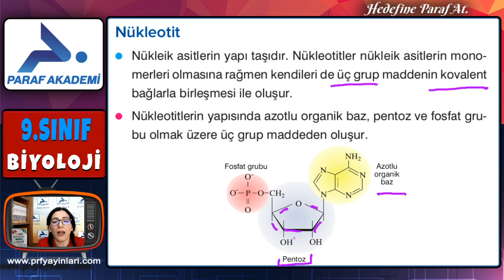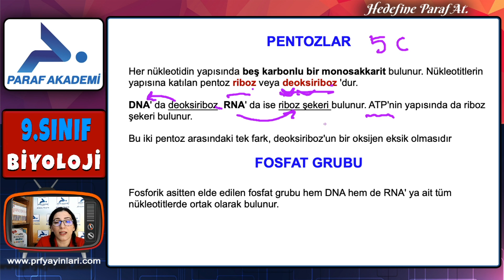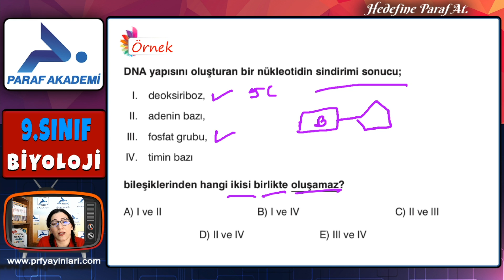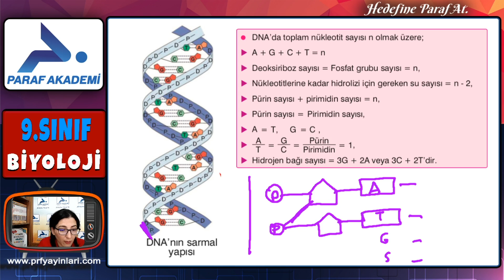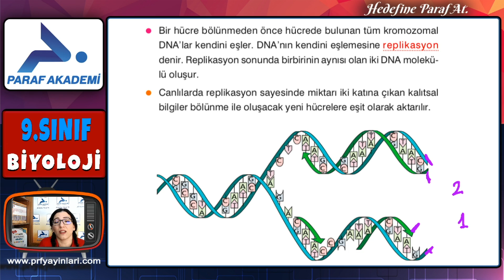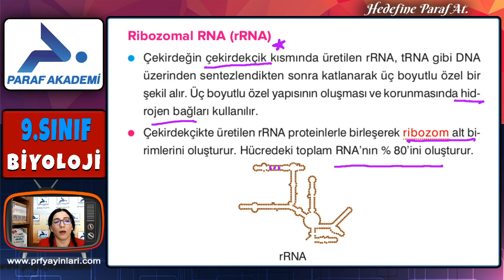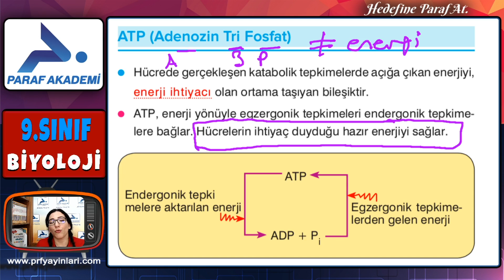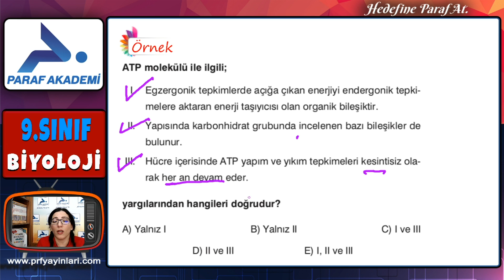Nükleik Asitler ve Atp | Organik Moleküller | 9. Sınıf Biyoloji Konu Anlatımları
9. Sınıf Biyoloji dersi Organik Moleküller ünitesinin Nükleik Asitler ve Atp konusunu Biyoloji Öğretmeni İlke Çevik ile beraber işleyeceğiz. Hadi gelin hemen dersimize başlayalım.

00:00 Merhaba
01:11 Nükleik Asitler
02:20 Nükleotit
04:34 Azotlu Organik Bazlar
05:58 Pentozlar - Fosfat Grubu
08:48 Doğru-Yanlış Sorusu
09:44 Örnek Sorular 1
10:43 DNA (Deoksiribonükleik Asit)
18:38 Örnek Sorular 2
19:28 RNA (Ribonükleik Asit)
20:38 Mesajcı RNA (mRNA)
21:31 Ribozomal RNA (rRNA)
22:33 Taşıyıcı RNA (tRNA)
23:48 Örnek Sorular 3
24:35 ATP (Adenozin Tri Fosfat)
28:17 Örnek Sorular 4

9. Sınıf Biyoloji Organik Moleküller Nükleik Asitler ve Atp PDF dosyasını indirmek için tıkla